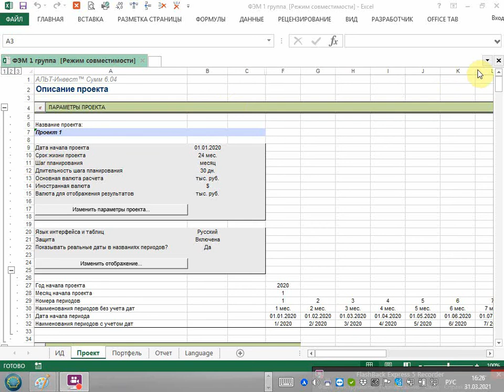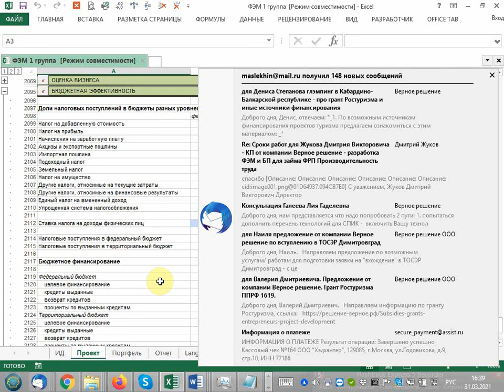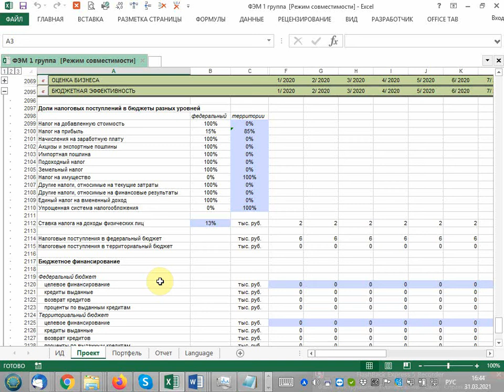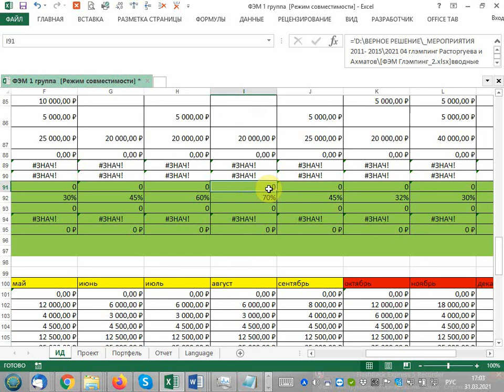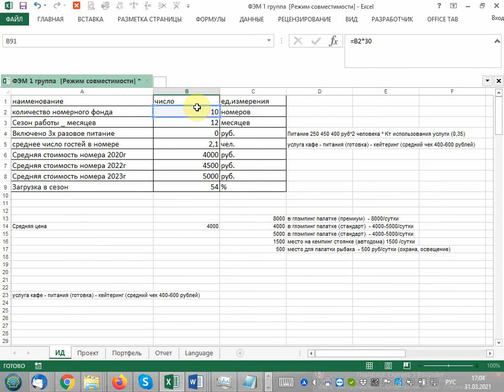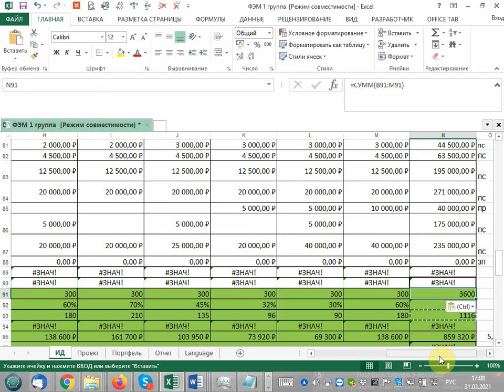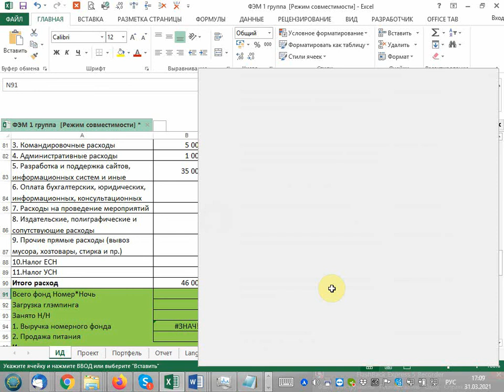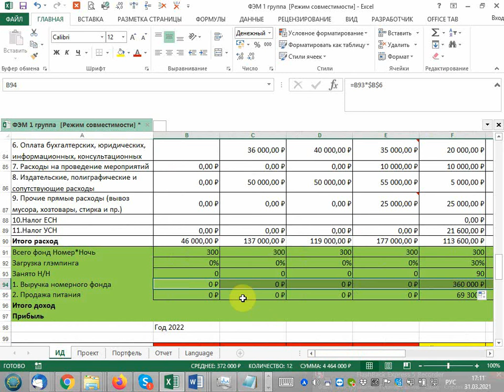Какие налоги платит владелец кемпинга, глэмпинга? Расчет экономики проекта #4